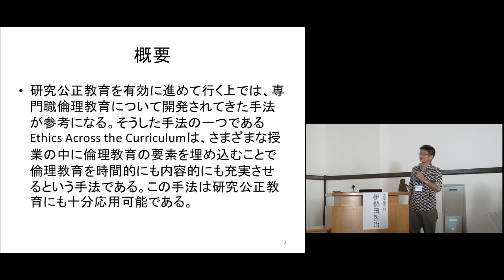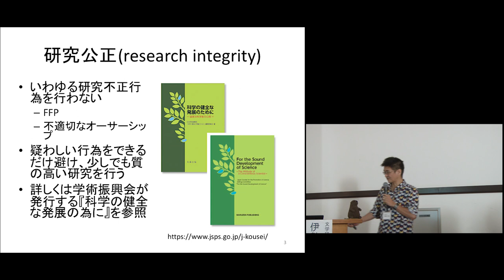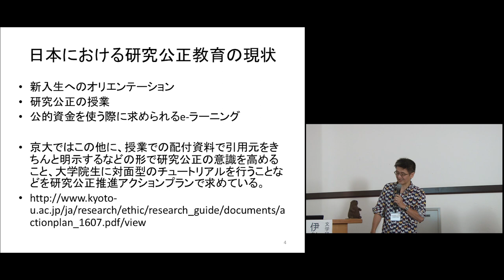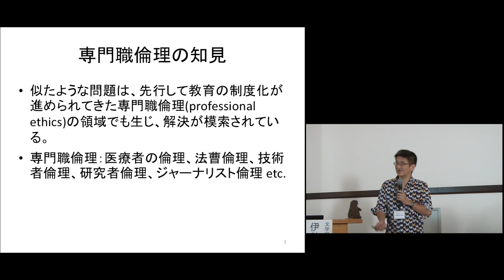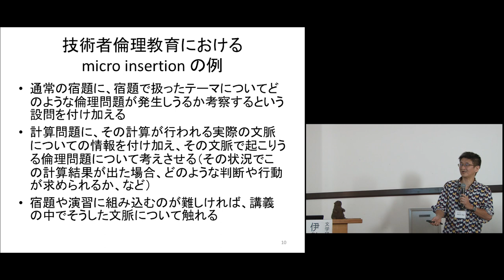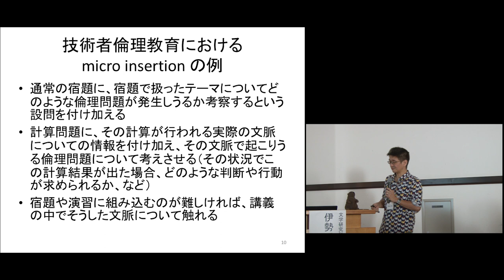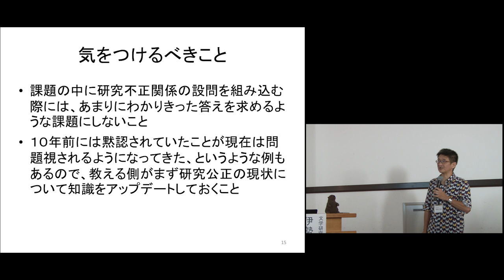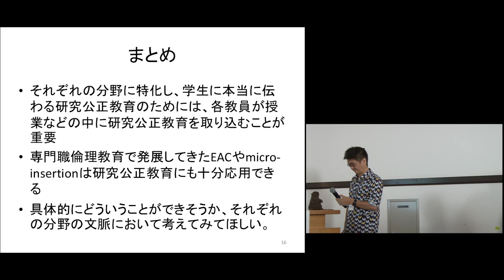2018年度 京都大学新任教員教育セミナー「埋め込み型研究公正教育のすすめ」伊勢田 哲治 文学研究科准教授 2018年9月19日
2018年度 京都大学新任教員教育セミナー
ミニ講義：「埋め込み型研究公正教育のすすめ」
伊勢田 哲治 文学研究科准教授

2018年9月19日
京都大学百周年記念時計台記念館

その他の映像は、以下よりご覧ください。